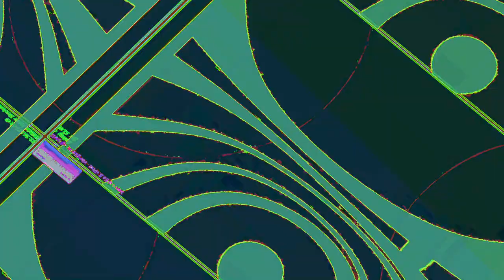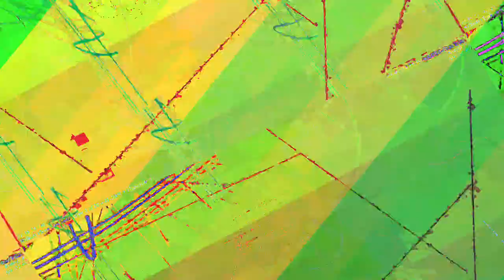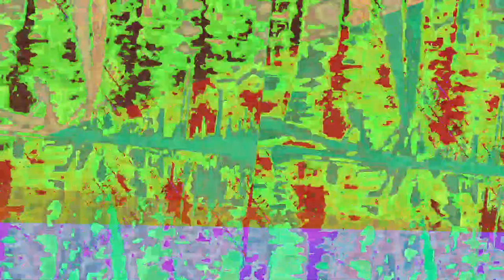[EPILEPSY WARNING] Movie 23 07 20 16h21m49s